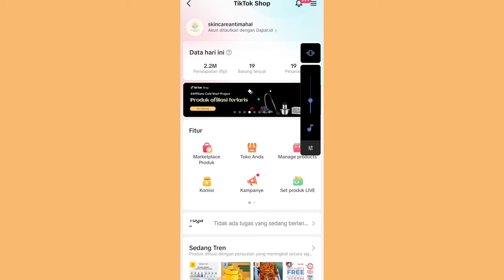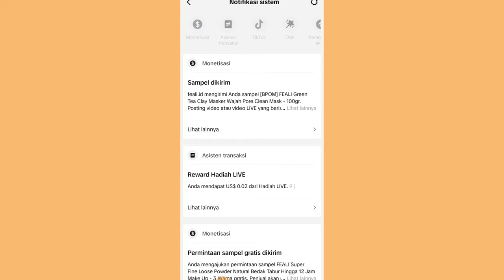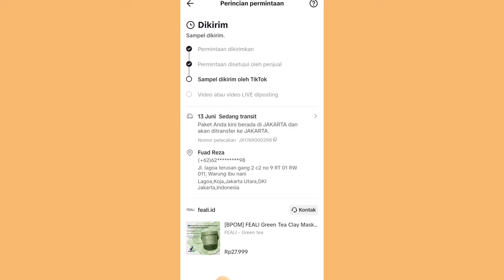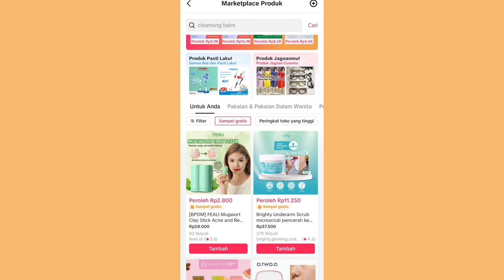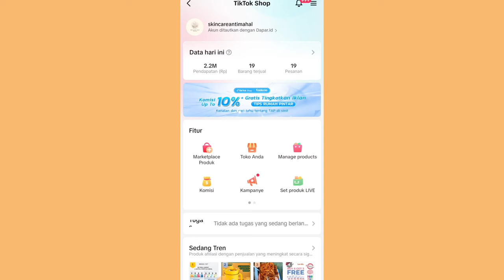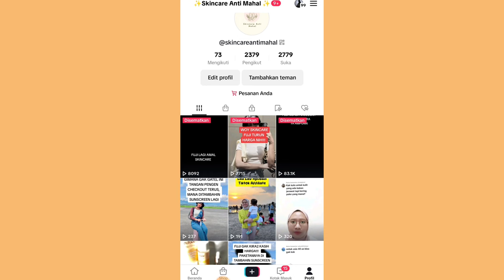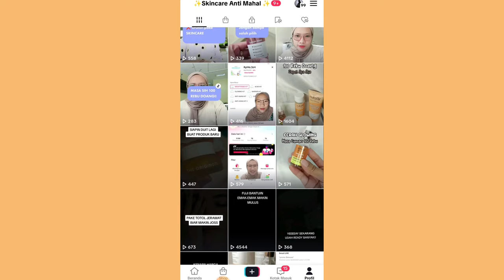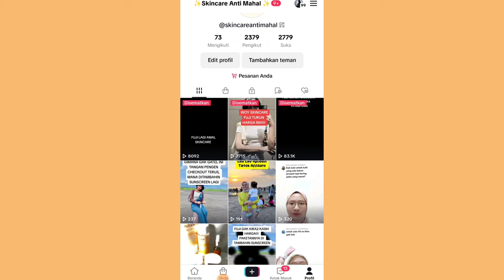TIPS DAPET SAMPLE TIKTOK GRATIS ✨ SAMPLE BISA DIPAKE UNTUK LIVE STREAMING 👍 INI CARANYA!!